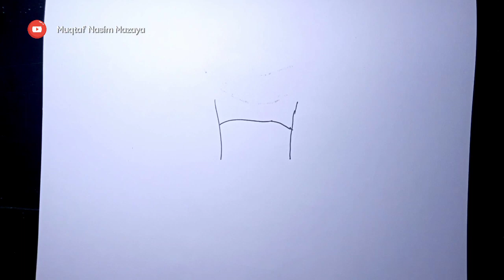WOOWW, huruf H jadi gambar HAYOGO berubah setengah MONSTER CATNAP